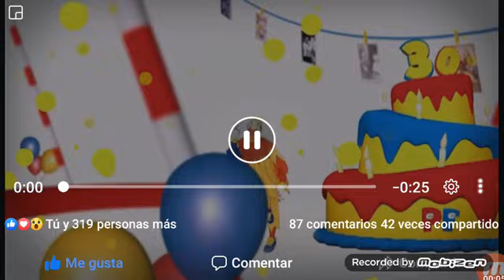Piñon Fijo En Familia 30 Años - Publicidad Argentina [El Trece | TN] (Abril 2019 - Agosto 2019)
El Trece Y TN Argentina 2019
Radio La 100 FM 99.9 - Radio Mitre AM 790
Viernes 5 de Abril del 2019